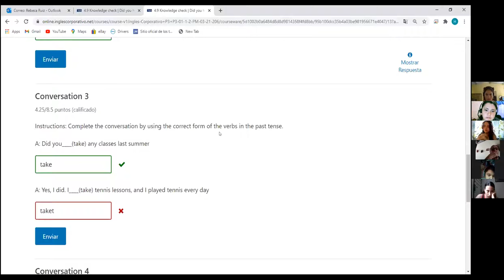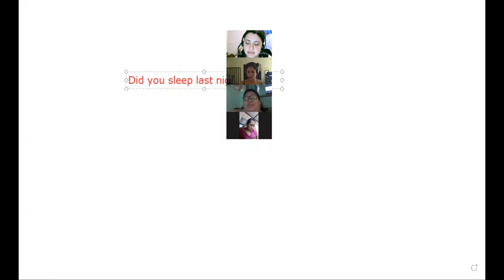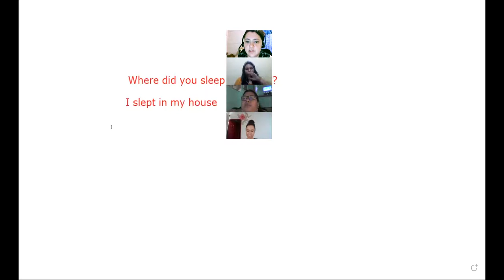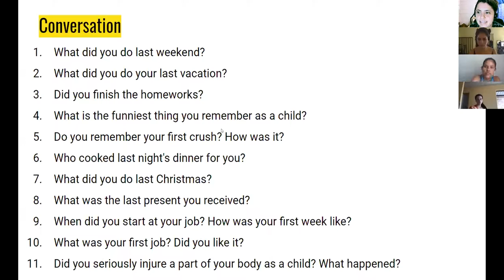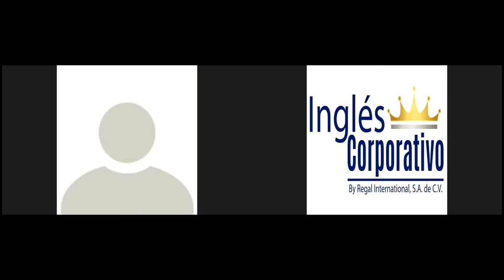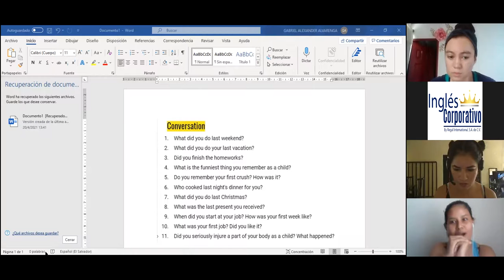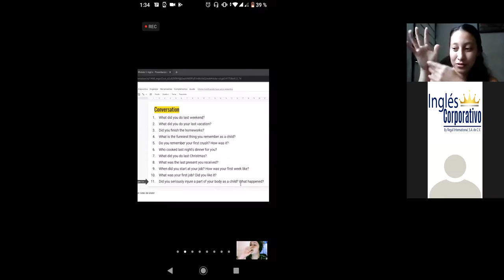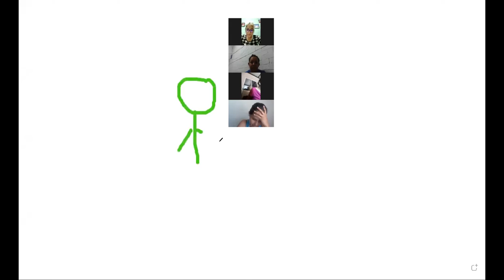Ingles Corporativo-4.11 Simple past yes/no questions. day12